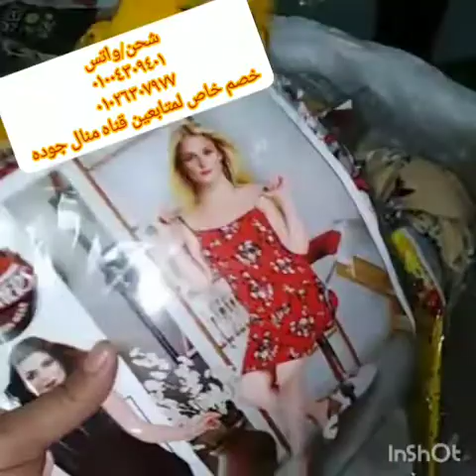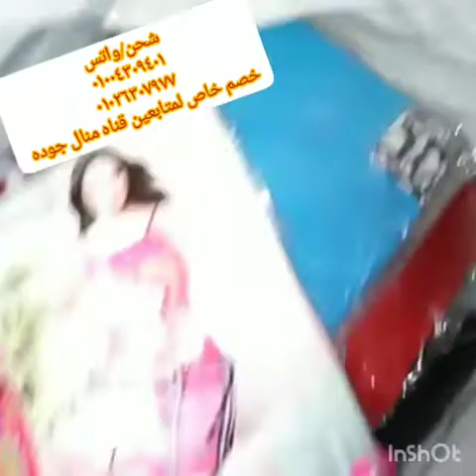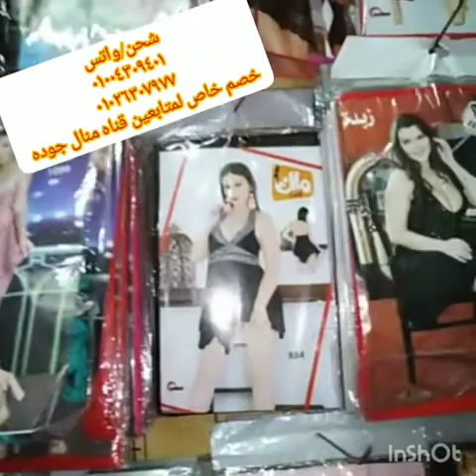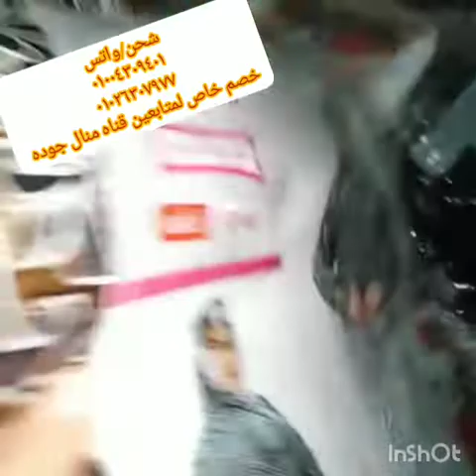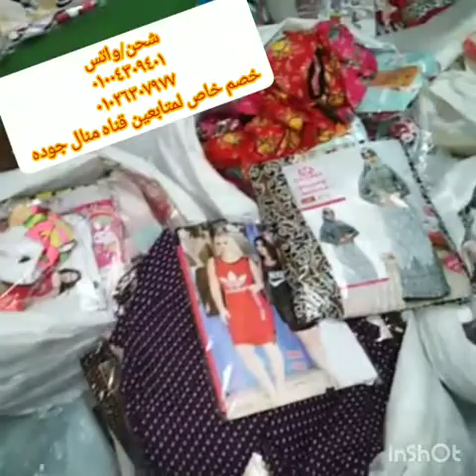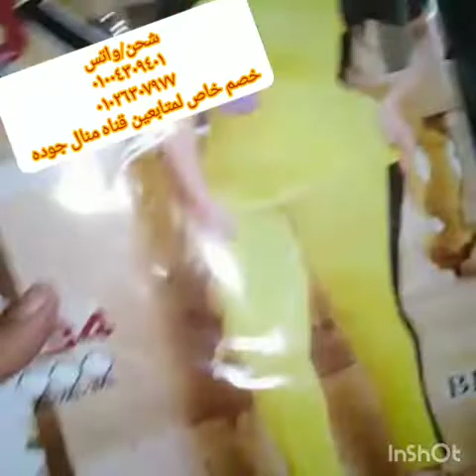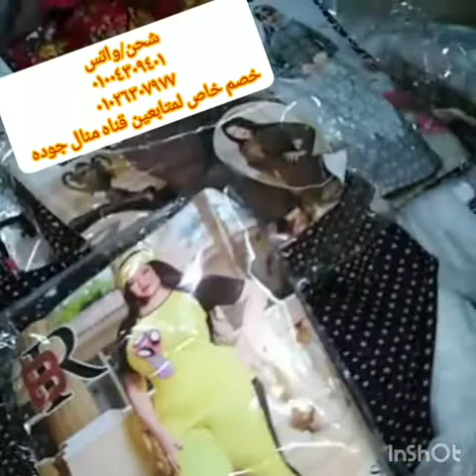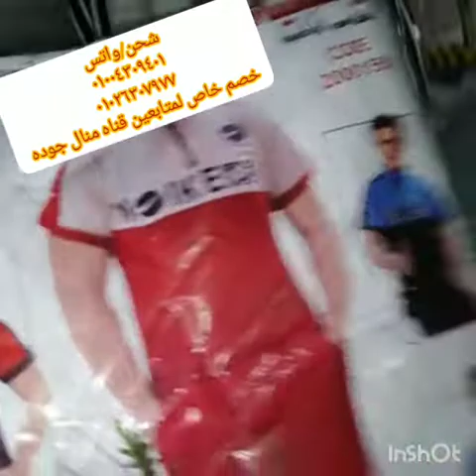اللبس الصيفي البيتي دماااار🔥كاشات١٥ج/بجامات٣٠ج/عبايات٥٠ج/لانجري٢٥ج/خصومات خاصه للعرايس وتجار الجمله/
ملابس صيفي بيتي2021موديلات جديده خامات ممتازه موجود كميات وشحن لجميع المحافظات وخصم خاص لمتابعين القناه
متوفر بجامات اكتر من ١٥٠ موديل
عبايات استقبال للعرايس
عبايات زبده جميع المقاسات
اسدالات لرمضان زبده
كاشات كلها دلع للعرايس
برمودات وكاشات شورت
لانجيري للعرايس ٢٥جنيه جميع المقاسات
براهات واندرات وقمصان شقه ٣٠ جنيه
العنوان الدقهليه بشربين شارع جامع المنشيه اللي بعد بنك مصر الجديد رقم التليفون ٠١٠٢٦٣٠٧٩٧٧/٠١٠٠٤٣٠٩٤٠١ /واتس وشحن محافظات
خصم خاص لمتابعين قناه منال جوده
لينك التلجرام والواتس 👇👇👇👇
لينك التلجرام 👇👇👇👇
متنسوش تفرحوني بالاشتراك ولايك وشير للفيديو